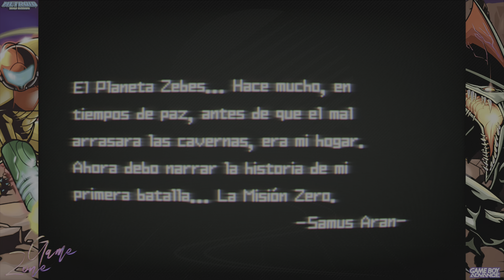Explorando Metroid: Zero Mission: Una Aventura Renovada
Únete a nosotros mientras exploramos Metroid: Zero Mission, una versión renovada del clásico original. Descubre qué hace que este juego sea tan especial y cómo se compara con sus predecesores. Sumérgete en una emocionante aventura llena de acción y misterio con Samus Aran.

Metroid, Zero Mission, Samus Aran, videojuegos, reseña, análisis, aventura, acción, Nintendo, clásico, exploración, remake.